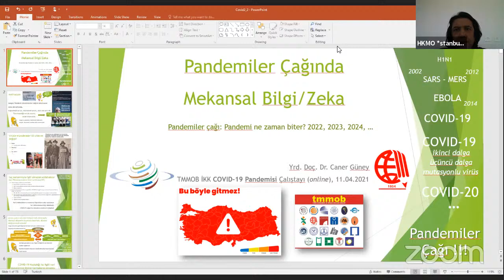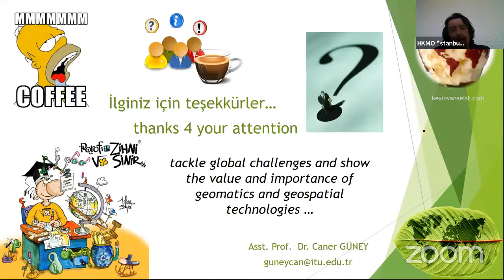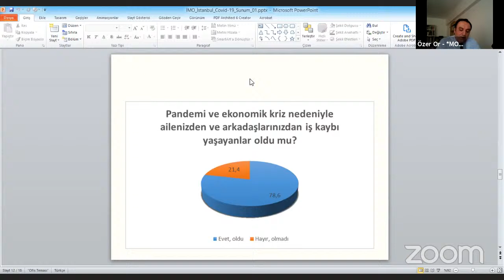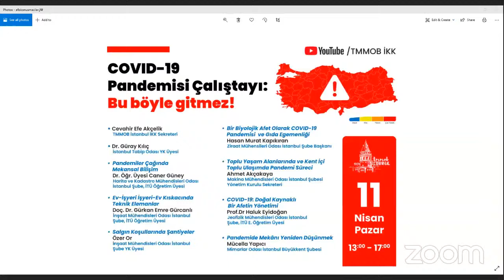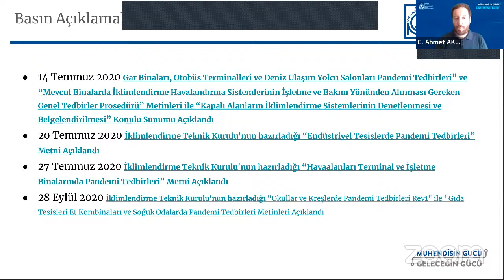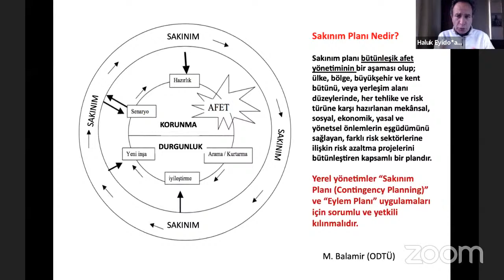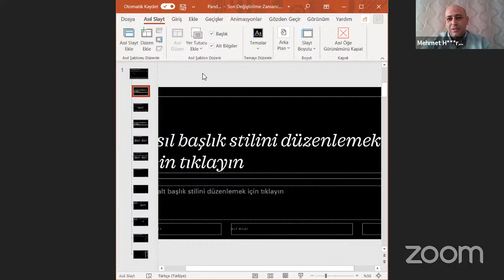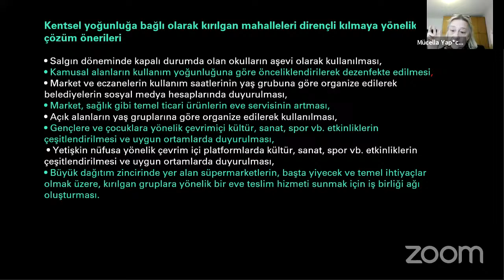IKK COVID-19 Calistayi